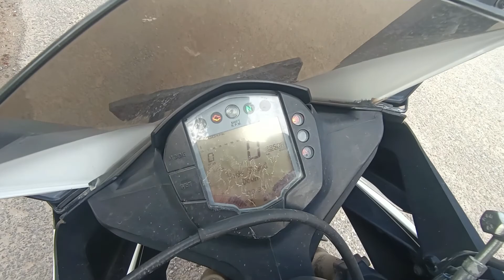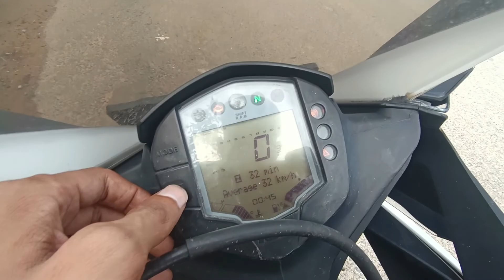KTM 390 ownership review | Girls love Ktm 390 | mohit yaduvanshi